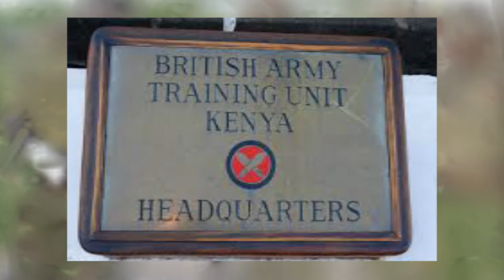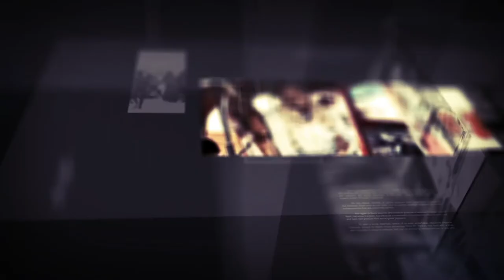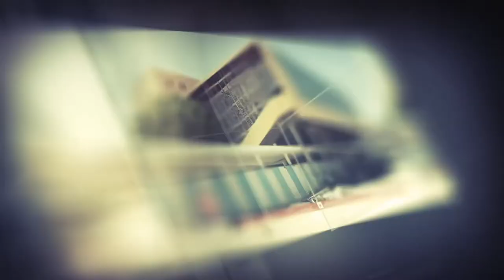Diiradda Shabelle TV 7-1-2020